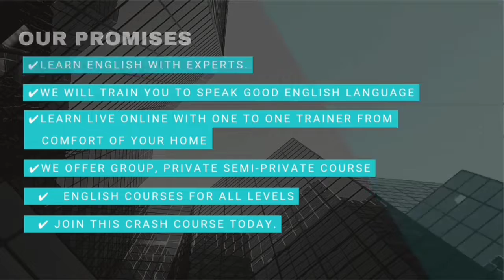BIJAPUR KE WARD NO 33 SE CONGRESS KA TICKET 16-10-2022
SNEWSEXPRESS SACH KI AWAZ KISIBI NEWS KE LIYE IS NAMBAR PER CONTACT KARE 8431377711 S NEWS EXPRESS BIJAPUR KE WARD NO 33 SE CONGRESS KA TICKET 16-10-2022 SACH KI AWAZ